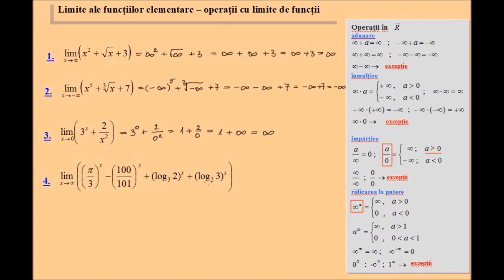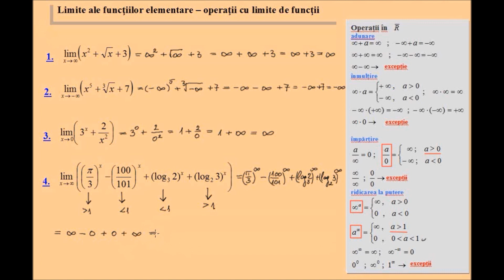Limite de functii, exercitii rezolvate (lic_limitedefunctii1)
Exercitii rezolvate cu limite de functii, formule utile Lectii video de matematica din materia claselor 5-12. In cele peste 600 de videoclipuri ale canalului veti gasi atat definitii, proprietati, formule utile cat si exercitii rezolvate, probleme rezolvate, subiecte sau modele de bacalaureat si evaluare nationala.